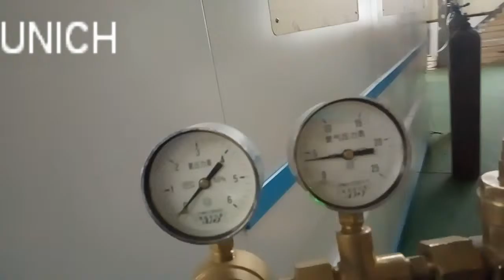fiber laser cutting drawing video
this video is firber laser cutting machine cutting 4 mm carbon steel . the pictuer is Coconut trees on the beach.